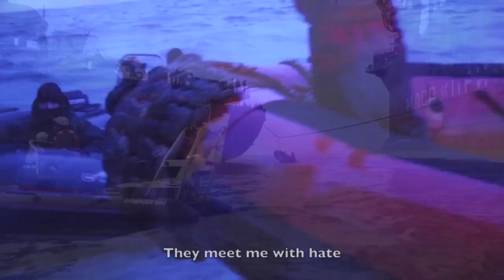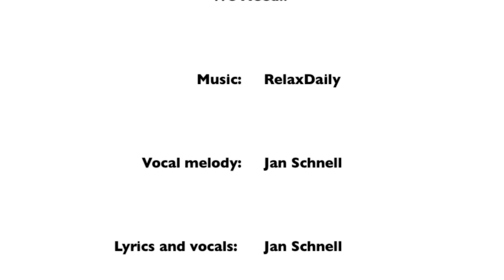Greenpeace arctic tribute song.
This music-video, is a tribute to Greenpeace and The Arctic 30.

Lyrics: Jan Schnell.
Vocals and vocal melody: Jan Schnell.
Video mix: Jan Schnell

THIS VIDEO IS NOT FOR DOWNLOAD OR SALE!
Just for entertainment, fan, rehearsal and educational purposes.

Lyrics:

I look over the lands,I look across the sea
To find my future, what is to become of me
I see the problems, I see the answers
Who will fight the battles, for you and me
And our children…and their children…

We need….We need
We ne someone to help us out
We need….We need
Everyone to take action now
We need!…We need!
We need some courage and determination
We need!!…We need!!
To stand behind them
Take a stand, take a stand.

Now iI am fighting for you, and I am fighting for me
They can throw me in jail, but I should be free
They meet me with guns, and all I have is a banner
I do this for love, they meet me with hate
But what about their children…and their thildren

We need….We need
We need….We need
We need!…We need!
We need!!…We need!!